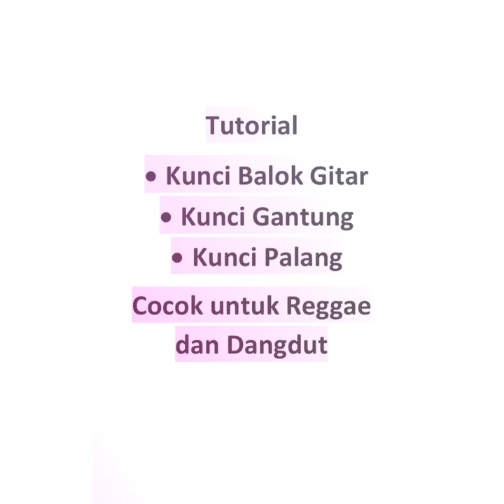Tutorial Kunci Balok Gitar, Kunci Gantung, Kunci Palang Cocok untuk Reggae dan Dangdut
Dipublikasikan tanggal 01 April 2020

Kunci Balok Gitar, Kunci Gantung, Kunci Palang Cocok untuk Reggae dan Dangdut disebut juga Barre Chord.